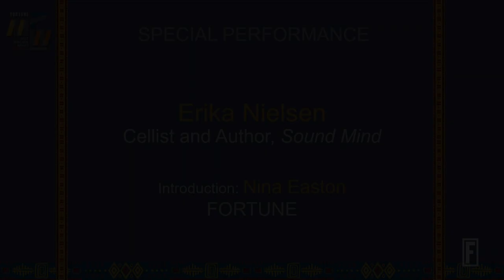A Special Performance by Cellist Erika Nielsen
At Fortune’s MPW International Summit.